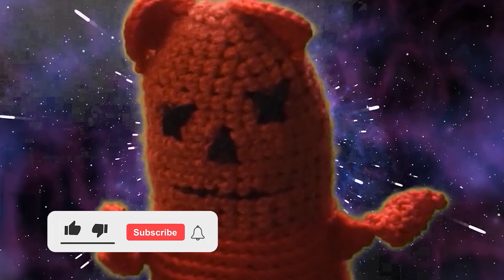Elden Ring: Faith & Blasphemy (Duelist Diaries ep.10)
Behold a heretic! Old footage because my PC wouldn't cooperate.

Songs:
Super Mario World Ending Theme Trap Remix - Lil Manx